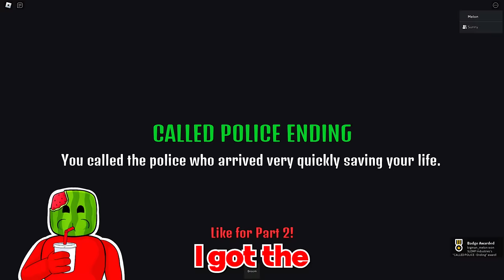Working The Nightshift in Roblox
Working The Nightshift At The CANDY SHOP
Sunny and Melon get hired to work overnight at the candy shop... BUT ITS SCARY. Why is EVERY overnight job we get ends up being TERRIFYING? Do we survive the night?